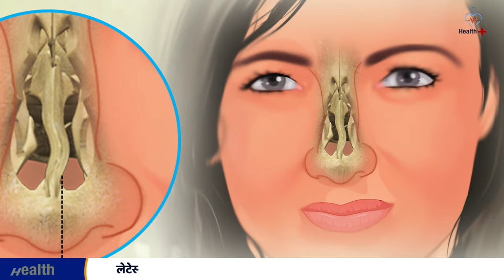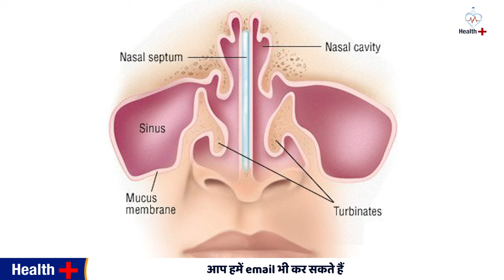बिना सर्जरी, नाक की टेढ़ी हड्डी का इलाज | naak ki haddi badhna ka ilaj | Nasal bone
नाक की हड्डी का टेढ़ा होना, कारण और इलाज
Dr. details
Dr. Savyasachi Saxena, Ent Specialist, Ent Doctor, Ent Surgeon, Best Ent Specialist in Ghaziabad (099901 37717)

नाक की हड्डी क्यों बढ़ती है?
नाक की हड्डी बढ़ने से क्या परेशानी होती है?
बिना सर्जरी के मैं अपनी टेढ़ी नाक को कैसे ठीक कर सकता हूं?
What happens when nose bone increase?
Why do nose bones grow?
What happens if nose bone is not straight?
Why is my nose bone swollen?
How can I reduce my nasal bone size?
How can I reduce my nasal bone?

In our Channel Health Plus Name we care your health and future. on Health Plus channel you get Information belonging to your health and fitness that gives you stamina, to fight against disease, fitness tips and also doctor advice for better fitness.